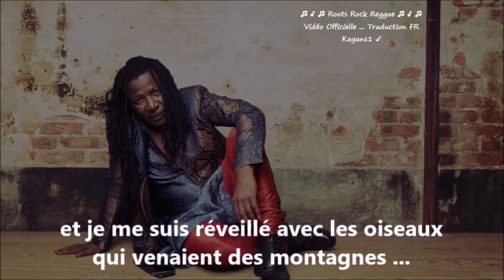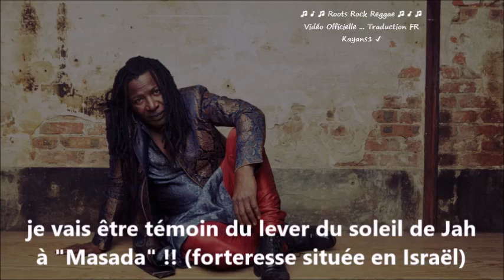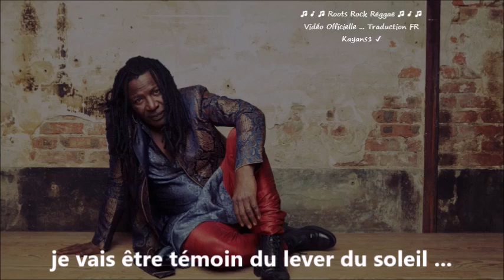Alpha Blondy Masada traduction FR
I'm gonna sleep by the dead sea
And rise up with the birds from the hills
And clean up my sins
While the birds sing
I'm gonna walk up to the top
Of the rock of sacrifice
Cause i know now, that life
Ain't no dice
Yes i know now, that life is a sacrifice.
I'm gonna withness the rising sun from Masada
Withness jah rising sun from Masada
Sleep by the dead sea
And rise up with the birds from jah hills
When the birds sing
I'm gonna clib to the top
'Cause i know now
That the lord had conforted his people
Yes the lord had conforted his people
And the lord had conforted his people.
Elohim YEVARECH ETE MASADA
YEVARECH, ELOHIM ETE MASADA
Withness the rising sun from Masada
Yes from Masada... Song for Masada
Source: Musixmatch
Songwriters: Alpha Blondy
Masada lyrics © Colgems-emi Music Inc